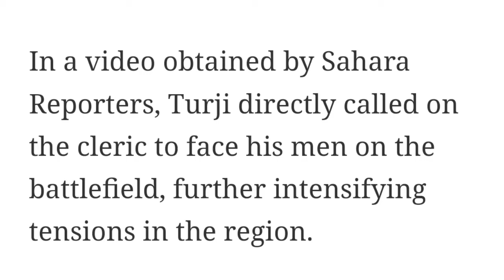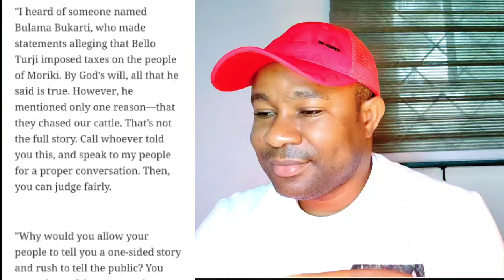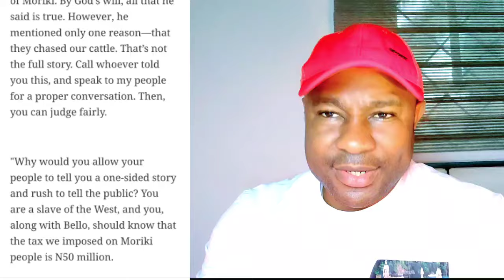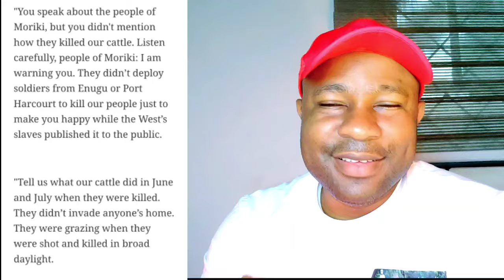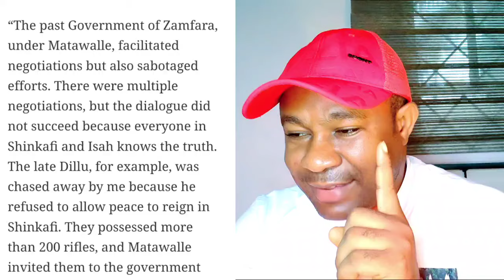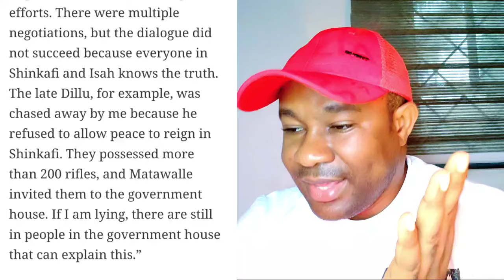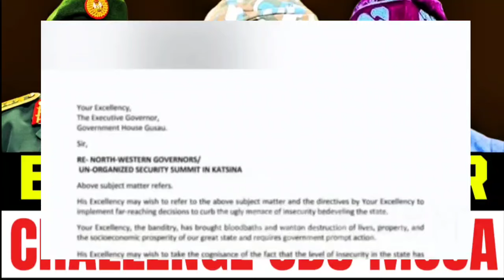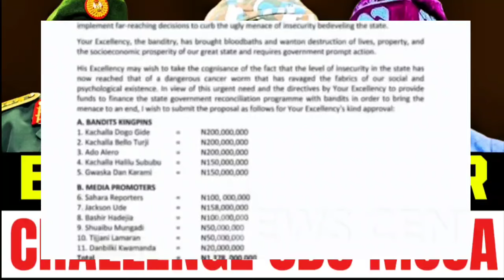Nnamdi Kanu Vindicated As B@ndit Kingpin Called CDS Our Leader, Challenge Nigeria Government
Nigeria News
Simon Ekpa
news Nigeria

Sowore Demands for Nnamdi Kanu release